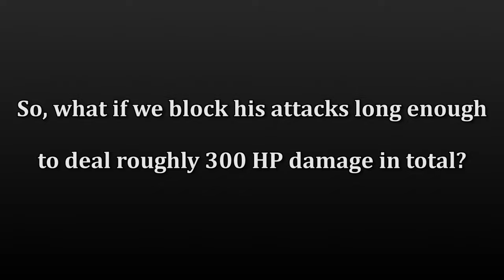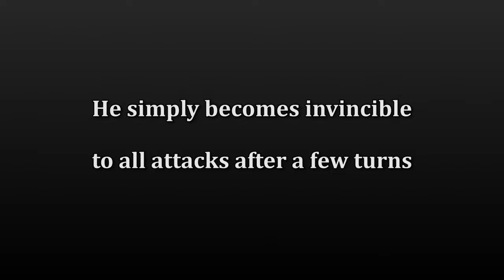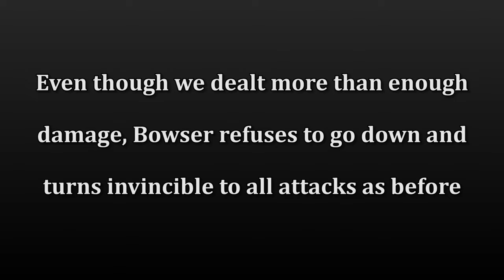Can You Beat Bowser at the Beginning of Super Mario RPG Remake?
We try everything we can to actually defeat Bowser (without attacking the chain) at the beginning of Super Mario RPG for the Nintendo Switch.

1080p 60fps Gameplay recorded and edited by Nintendo Unity.